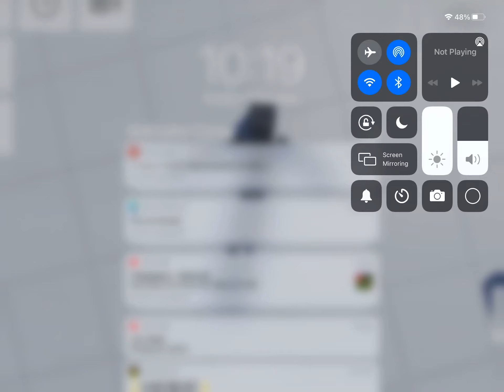What is this Glitch 2